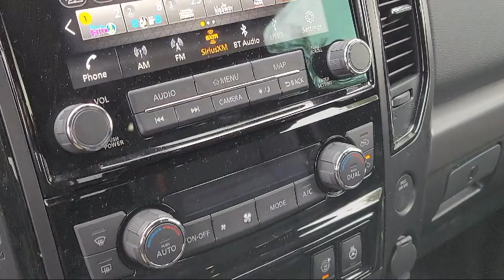2023 Nissan Titan PRO-4X Crew Cab Sacramneto Roseville Elk Grove Folsom Stockton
2023 Nissan Titan PRO-4X Crew Cab Stock Number: N55401A Vin:1N6AA1EDXPN116965.
Future Nissan
600 Automall Drive